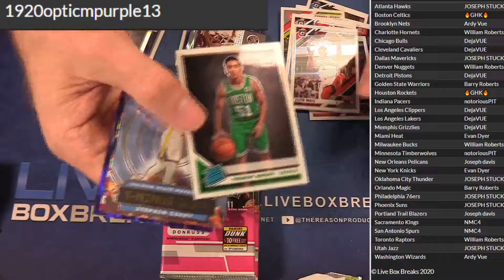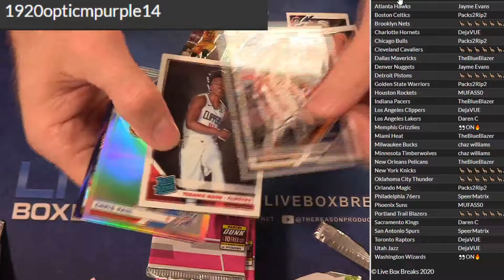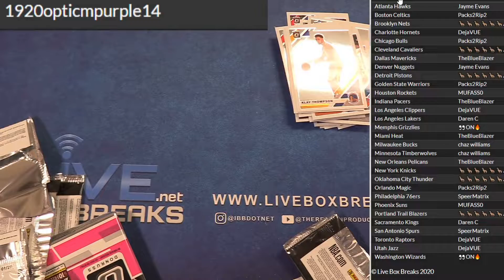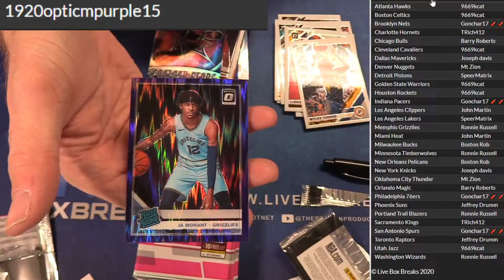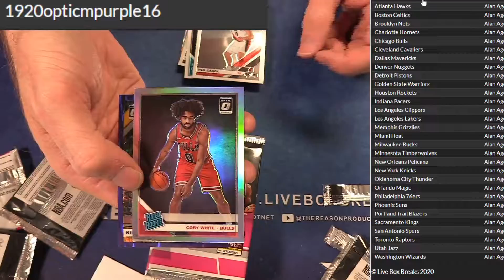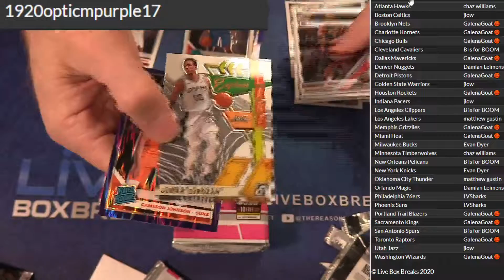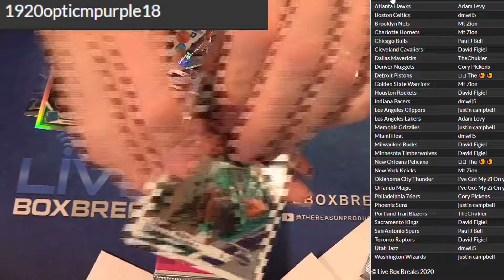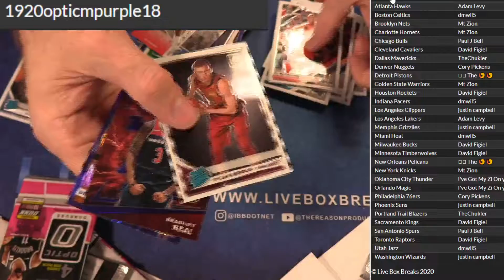2019 20 Optic Purple Shock 13 18 LBB